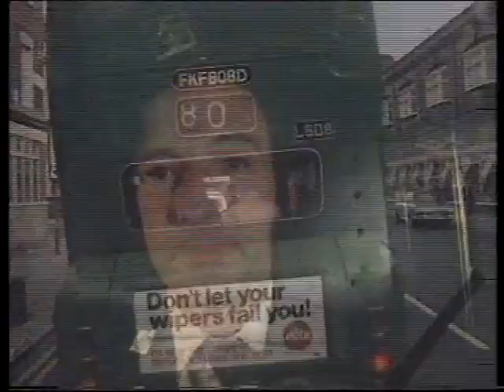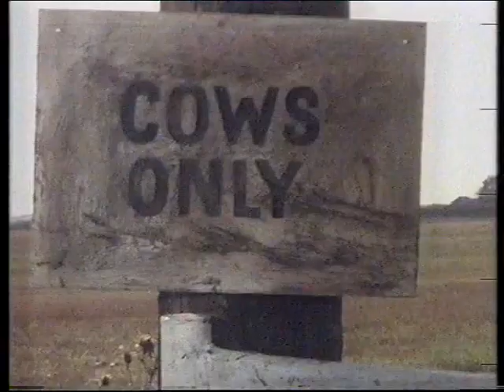Liver birds 1977 christmas special 1st few minutes missing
This is the Liver Birds 1977 Christmas special - note first few minutes are missing